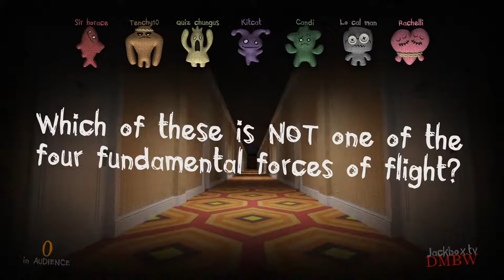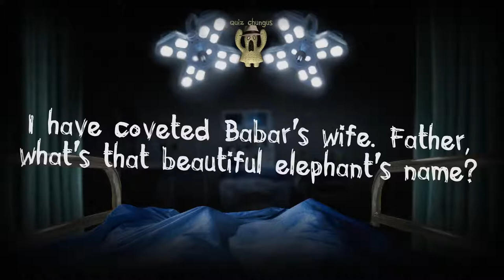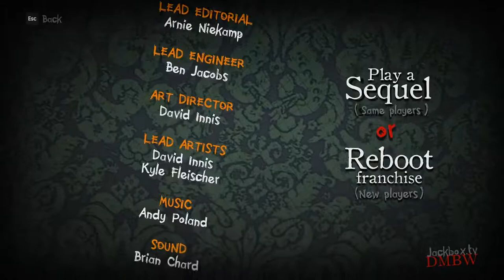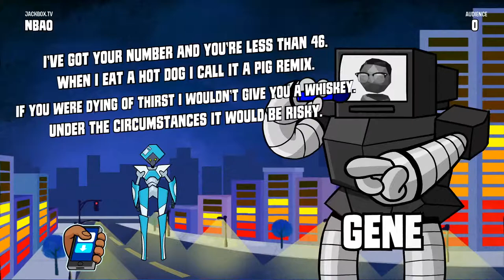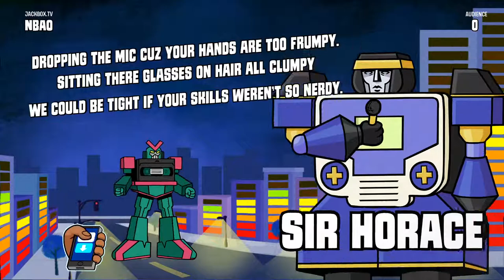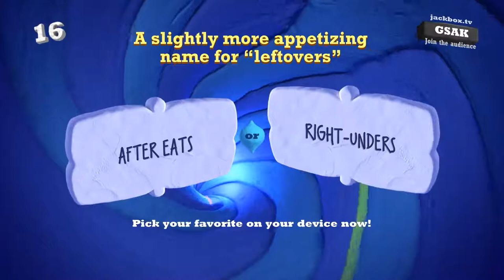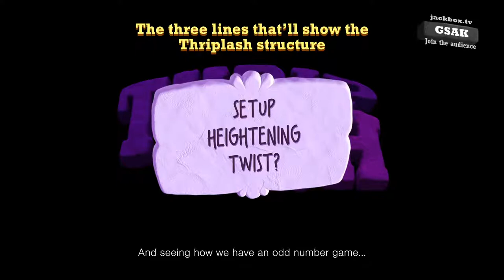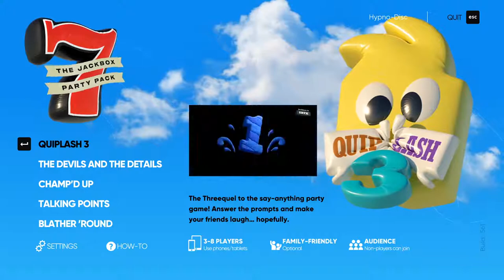2021 Friday Night Drinks: Episode 11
Tonight on Friday Night Drinks: The great Caitlin celebration involves many fries and many chips

Also local man breaks plastic, adam breaks his computer and rachel breaks the Q button